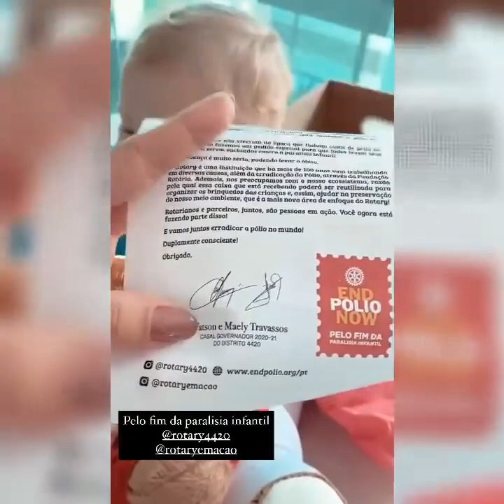Filho de Thammy Miranda é o XODÓ do INSTAGRAM Veja O Bebê Que é Neto de Gretchen